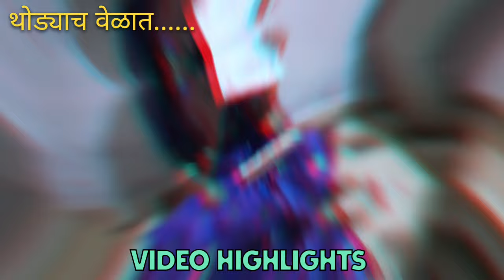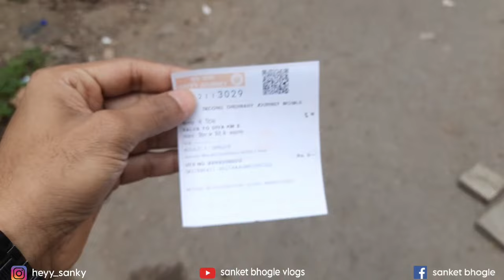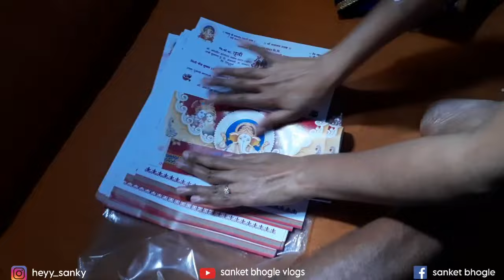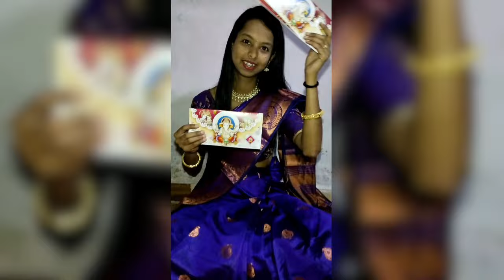कॉमेडी बाई आका बाईच्या घराकडे आलो | आकाचे गजाली😂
मालवणी